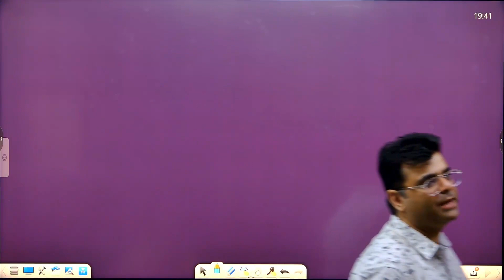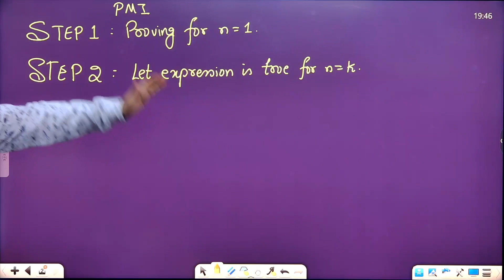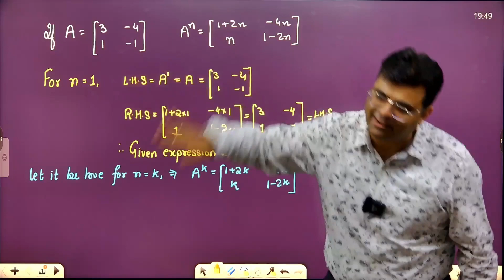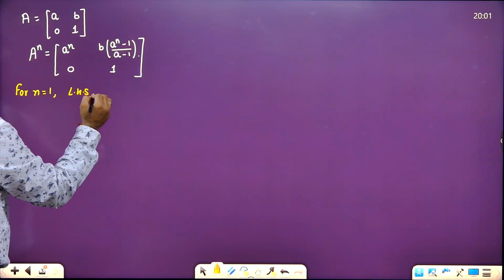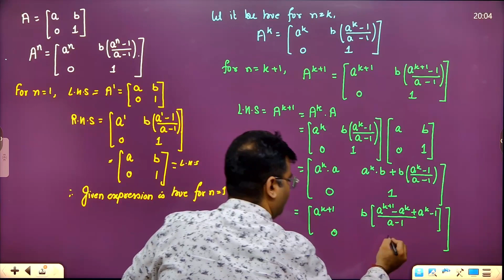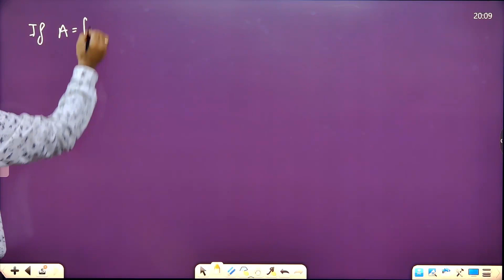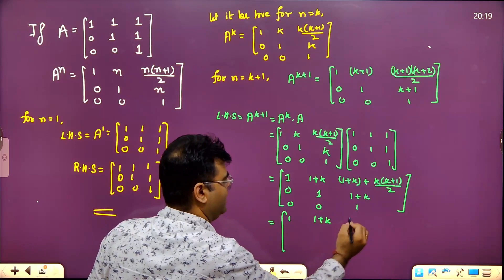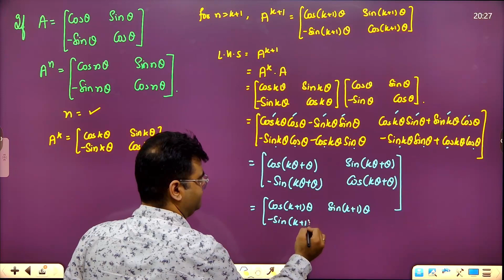12 PMI in Matrices